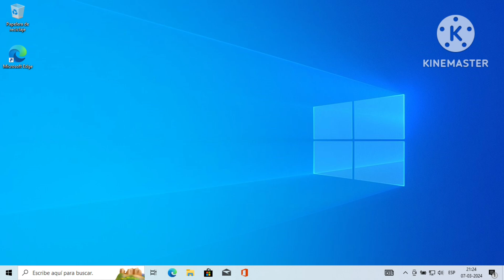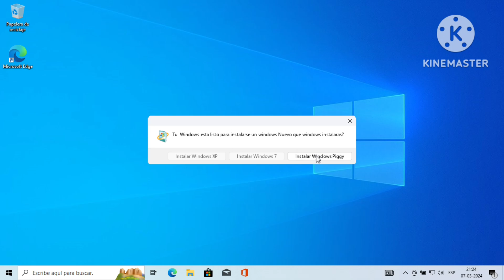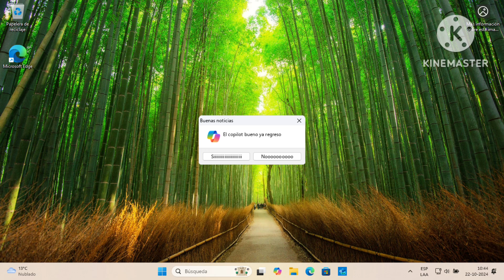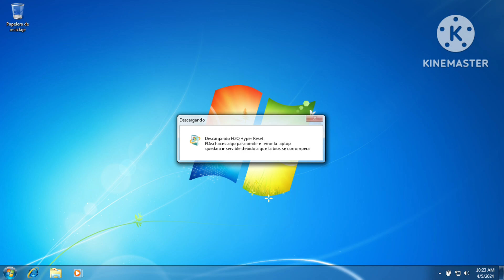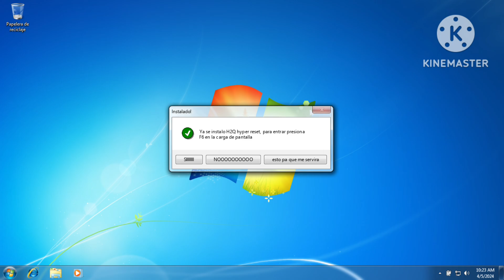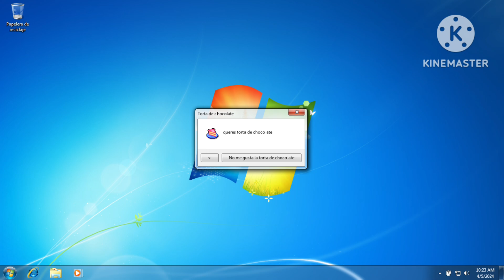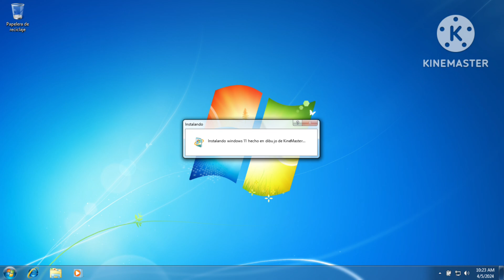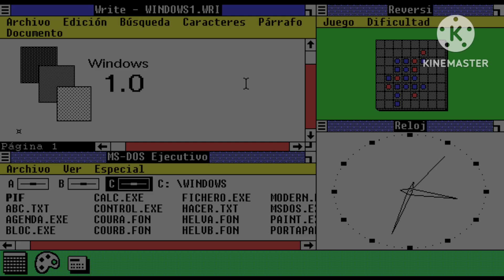EL COPILOT VUELVE - Una vida llena de errores (Parte 25)